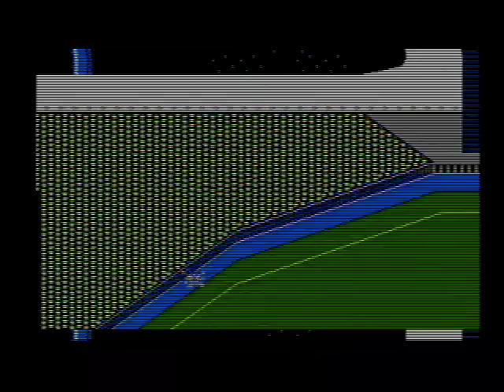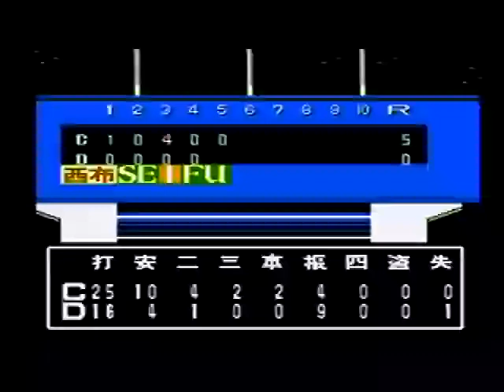THEペナントリーグ ホームランナイター'90 (12)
発売元：DATA EAST / データイースト（2M+64KRAM）
[ 1:40 ] カップス（広島東洋カープ） vs ダンガンズ（中日ドラゴンズ）
リーグ戦を「カップス」こと「広島東洋カープ」で挑戦中です
球場は「せいふえんず」です

[ 10:33 ] 3回表の攻撃

[ 20:07 ] 6回表の攻撃

【 THEペナントリーグ ホームランナイター'90 】再生リスト